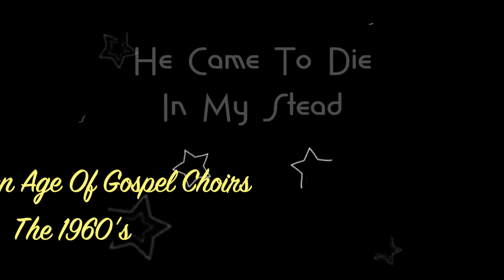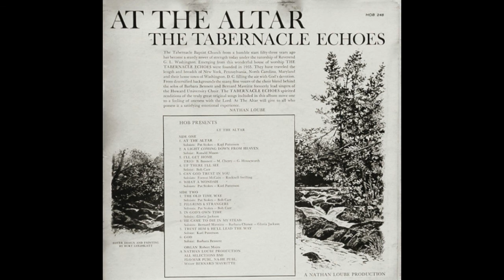He Came To Die In My Stead-The Tabernacle Echoes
The Golde Age Of Gospel Choirs: The 1960's
Song: He Came To Die In My Stead
Soloist: Bernard Mavritte-Barbara Chance-Gloria Jackson
Artist: The Tabernacle Echoes
Album: At The Altar -HOB Records HOB-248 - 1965